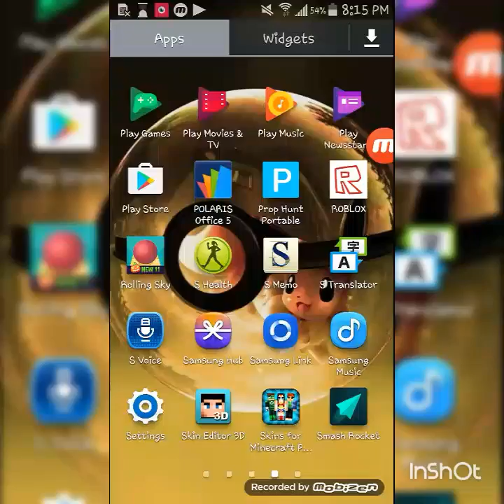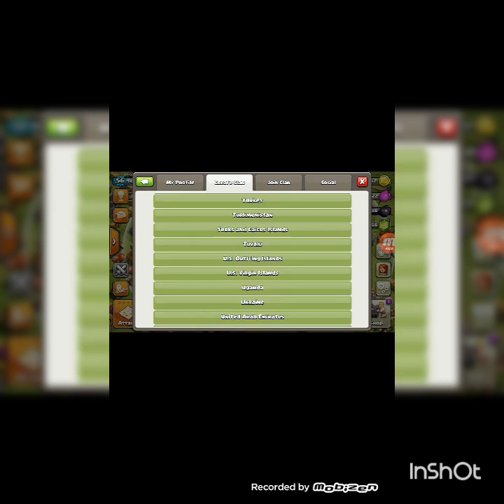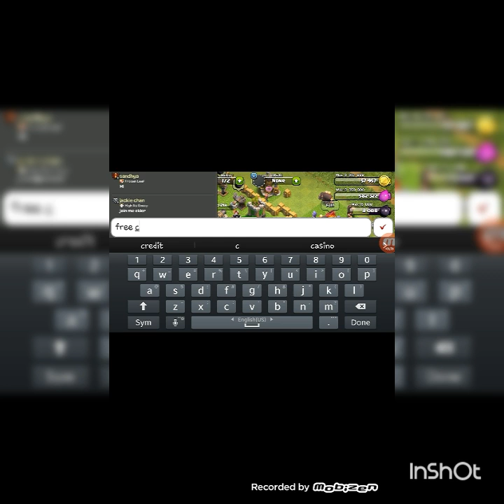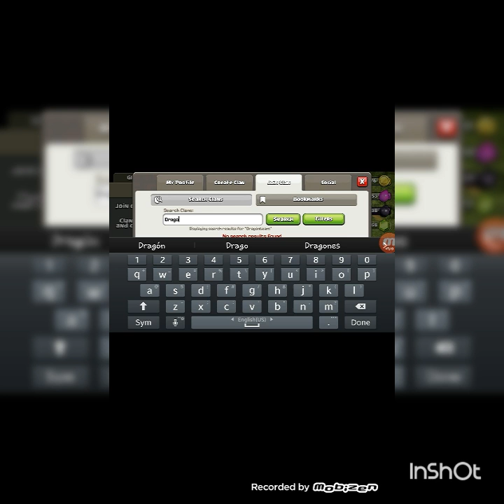Clash of clan #3